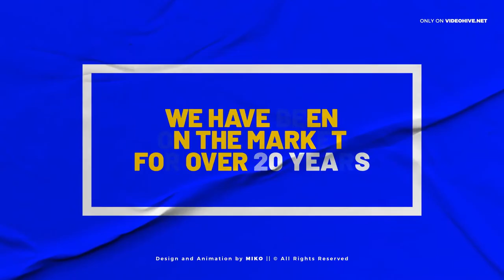Creative Agency Promo (After Effects Template)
Features:
- Resolution: 1920×1080 Full HD and IGTV 1080×1920
- 24 second long in default
- Modular structure
- Change colors
- Step by step Videotutorial with voice included
- Project 100% done in After Effects – super easy to edit